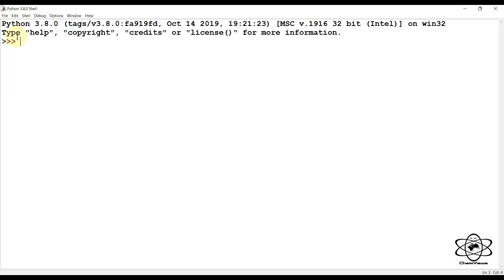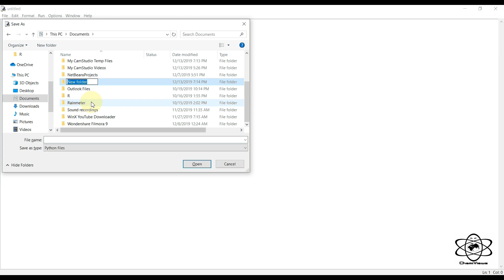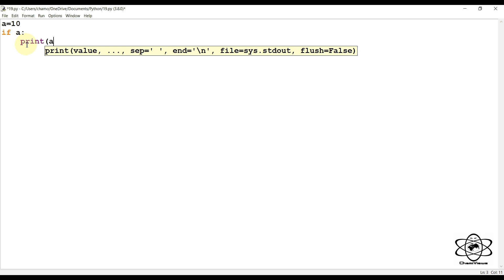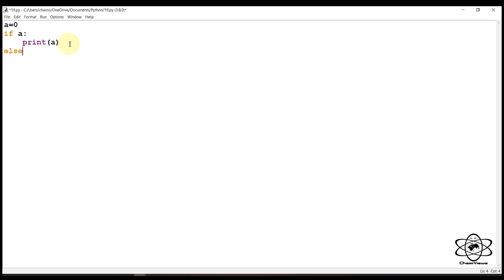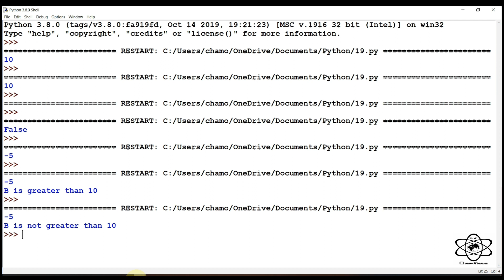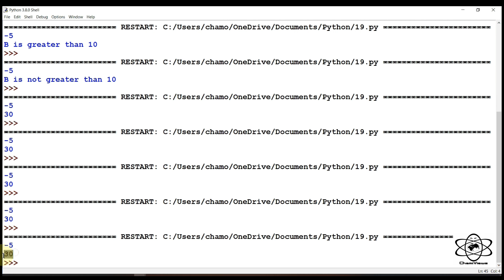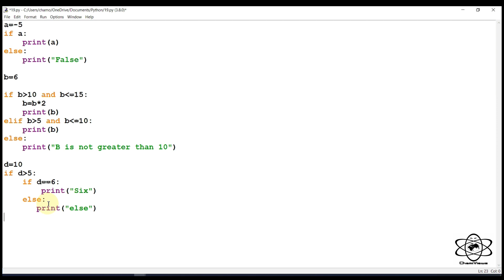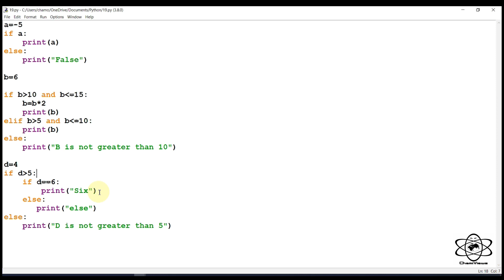Python Sinhala By ChamiViews Part 19 - If Else